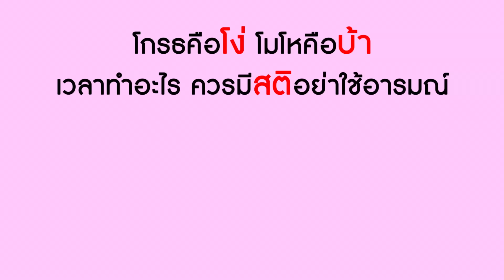ละครสั้น ปาร์ตี้หน้ากากงาน! ประมูลสัมปทานสนามกอล์ฟ | Lovely Kids Thailand